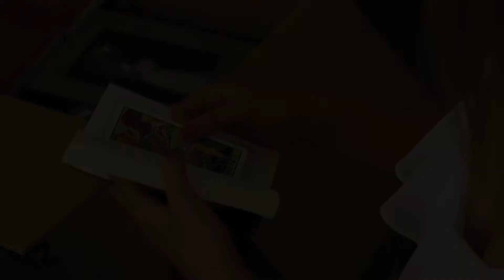TRAILER GUARDA-FATO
Uma produção Rota Diagonal
Produtores Executivos,
Durval Lucena, Gonçalo Silva, Vasco Vieira
Filme de Gonçalo Silva
Ideia Original e Guião Durval Lucena
com;
Diana Marquês Guerra
Diogo Lopes
Carolina Cunha e Costa

Direção de Fotografia Gonçalo Silva
Camaras Pedro Abreu e Pedro Mota
Cabelos e maquilhagem Joana Santos
Captação Áudio Bernardo
Pós Produção Vídeo Vasco Vieira
Pós Produção Áudio Sérgio Silva
Música Original de Pedro Abreu
Grafismo Jethro Meyrs
Catering Sofia Carvalho